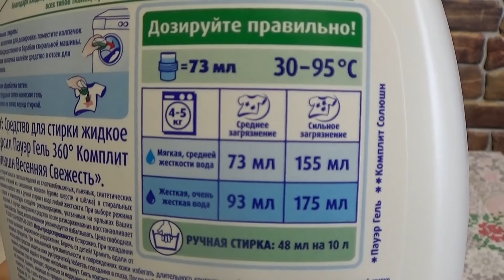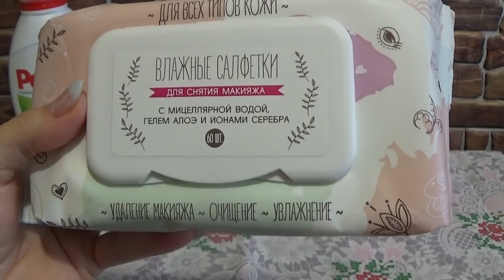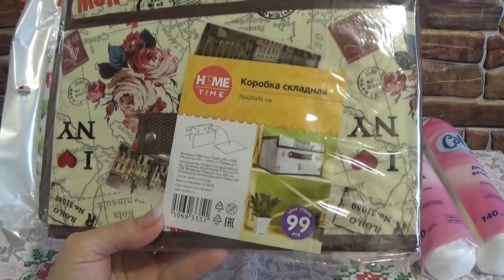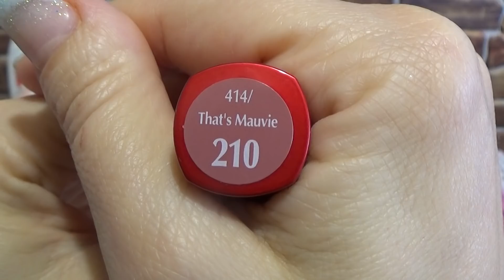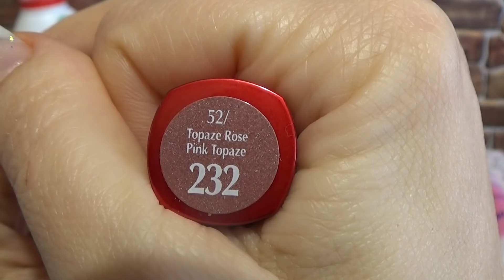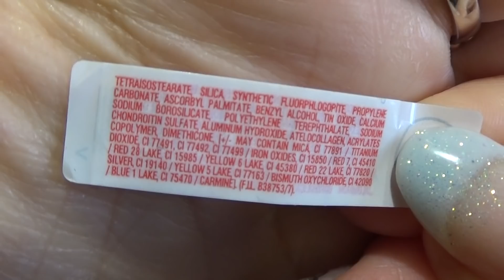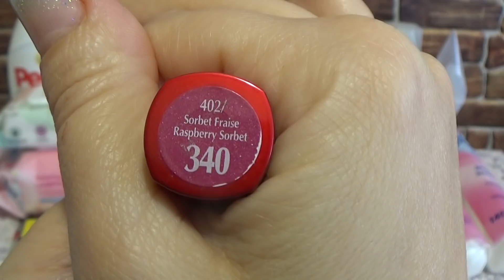НУЖНЫЕ ПОКУПКИ В ФИКС ПРАЙС И ПОМАДЫ ИЗ МАГНИТ КОСМЕТИК)))